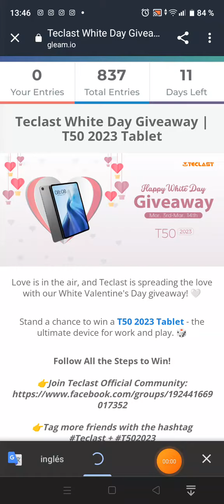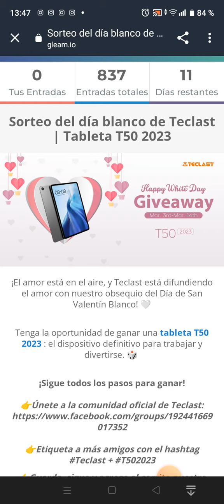✅ ¡SORTEO de una TABLET T50!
🌏 ¡SORTEO INTERNACIONAL! 🌎

• PREMIO🏆: Tablet T50
• N° DE GANADORES: 1

- Mi Twitter🐦